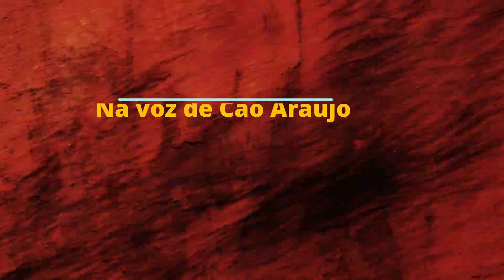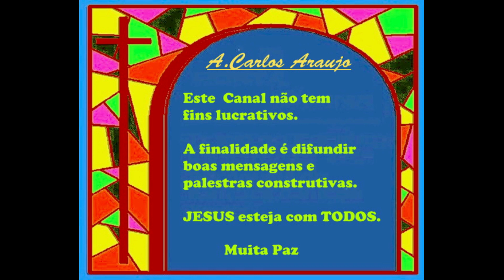DESLIZES - música de Fagner- na voz de Cao Araujo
SEM FINS LUCRAYIVOS e ao mesmo tempo homenageando Fagner grande cantor e compositor brasileiro. Gravação doméstica com auxiliode playback. Muita Paz, A.Carlos Araujo